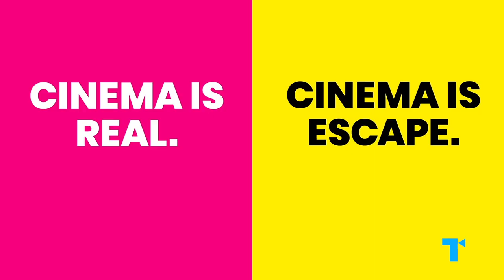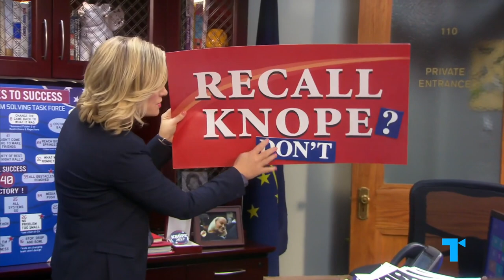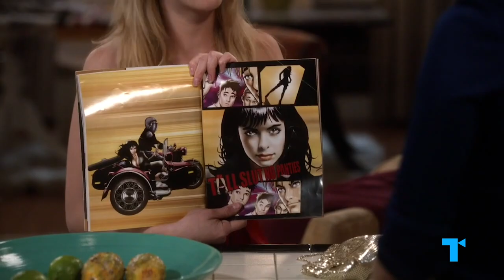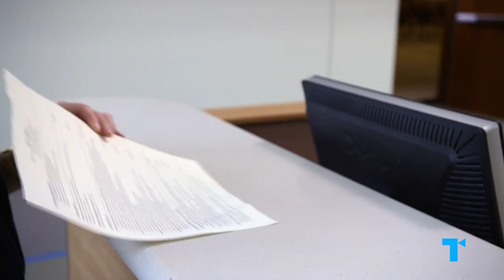The Neurotic Type A Woman Trope, Explained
Big news! We've collaborated with Netflix to create “Take Two," a brand new series. Today's episode: Is the Happy Ending Over? | “Type A” personalities onscreen are often embodied by neurotic women who live in constant conflict between their worries and their life plans, with a frantic energy most people can’t begin to match. From Friends’ Monica Geller, to Parks and Recreation’s Leslie Knope, to Brooklyn Nine-Nine’s Amy Santiago, we frequently see the neurotic Type A grappling with just how much she needs to be in control over every aspect of her life to feel secure. But it’s her struggles—and her relatable fears—that make her feel both complex and familiar. Here’s our Take on what makes the Neurotic Type A Woman tick, and what her journey says about understanding our inner selves.

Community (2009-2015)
Brooklyn Nine-Nine (2013-)
Camping (2018)
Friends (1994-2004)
Booksmart (2019)
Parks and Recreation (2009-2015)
Election (1999)
Don't Trust the B in Apartment 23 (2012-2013)
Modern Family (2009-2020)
Sex and the City (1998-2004)
Set It Up (2018)
Bridesmaids (2011)
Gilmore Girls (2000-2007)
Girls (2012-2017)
The Ugly Truth (2009)
The Devil Wears Prada (2006)
Baby Mama (2008)
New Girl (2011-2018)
The Dick Van Dyke Show (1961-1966)
Leave It to Beaver (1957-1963)
The Donna Reed Show (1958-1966)
The Mary Tyler Moore Show (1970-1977)
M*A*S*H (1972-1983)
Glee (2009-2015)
There's Something About Mary (1998)
Gone Girl (2014)
Deadpool (2016)
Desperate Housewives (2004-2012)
Juno (2007)
Long Shot (2019)